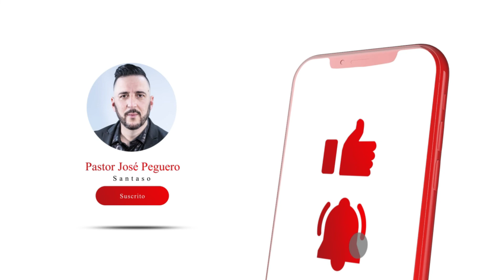DIOS FRUSTRARÁ LOS PLANES DEL ENEMIGO - Santaso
15 DE MAYO 2022
Primer Servicio

Santaso